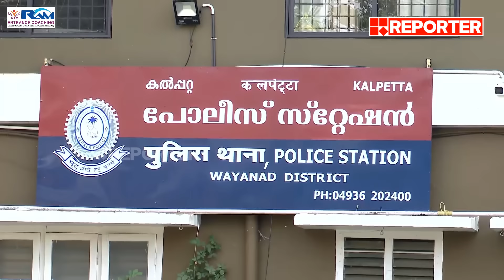എസ്എഫ്ഐയോ ഉത്തരവാദികൾ? | Meet The Editors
With Regards
Team RBC